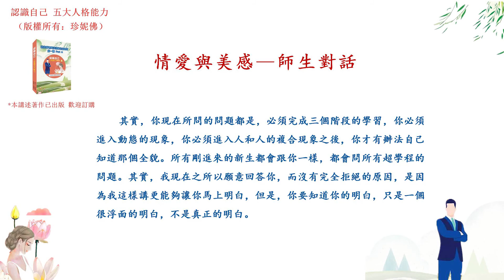情愛與美感- 師生答問